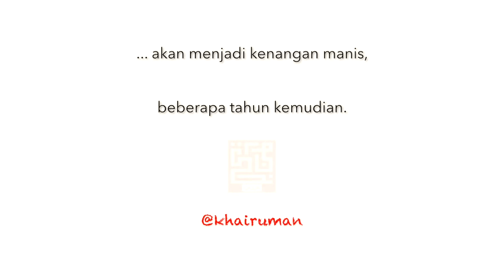Pawai Akbar 1 Muharram 1439 H di Pontianak (4 of 5)